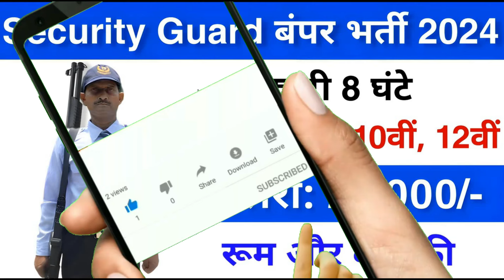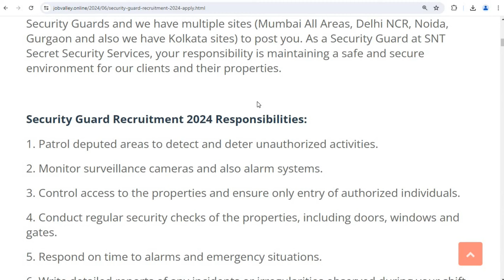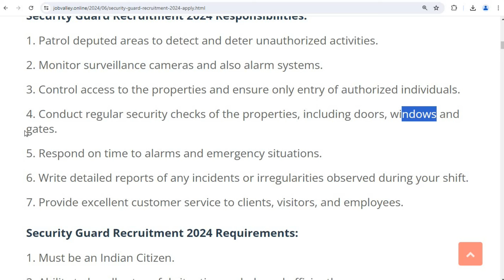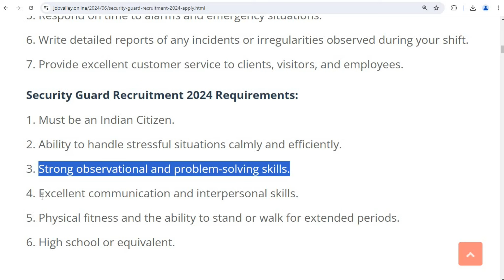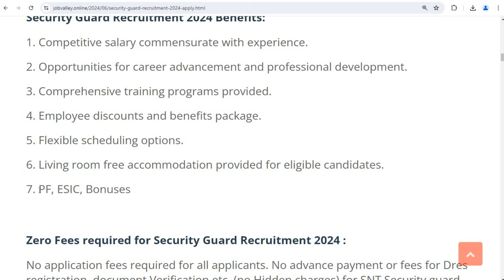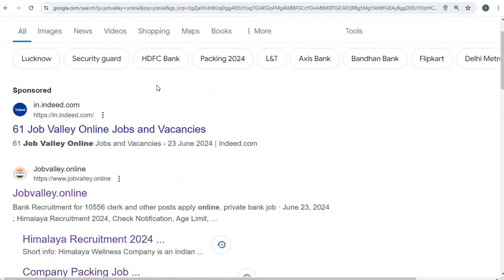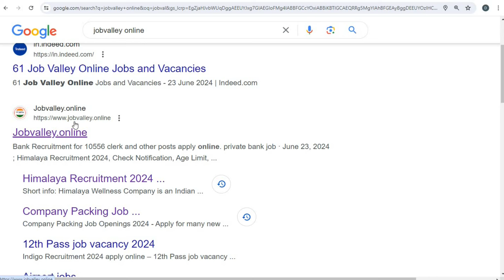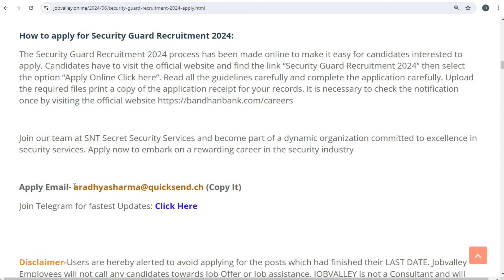सिक्योरिटी गार्ड की निकली बंपर भर्ती || Security Guard Job Vacancy 2024 || Private job vacancy 2024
सिक्योरिटी गार्ड की निकली बंपर भर्ती || Security Guard Job Vacancy 2024 || Security Guard Job 2024 || Private job vacancy 2024

You also ask:
security guard job vacancy 2024
kolkata security guard job vacancy 2024
security guard jobs 2024
dubai job vacancy 2024 security guard

Other Queries:
private job in india
how to apply indigo airlines jobs 2024
airlines job vacancy 2024
flight jobs in india
packing job delhi 2024
best private jobs in india after 12th
bank job vacancy 2024 in delhi
how to get job in indigo airlines
indigo fresher jobs
delhi airport ground staff jobs
airport job vacancy 2024 june

Regards
Jobvalley